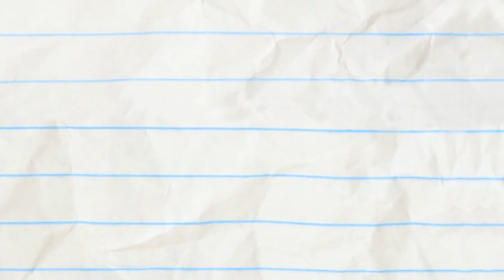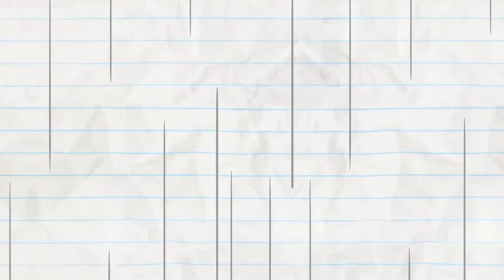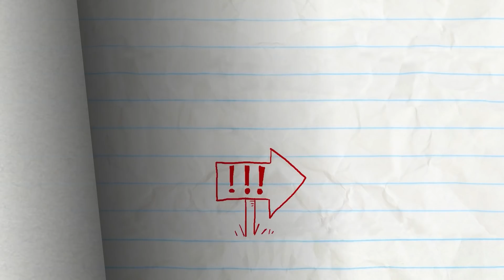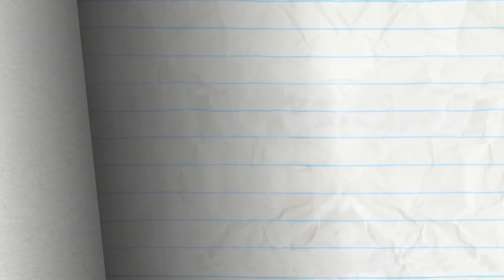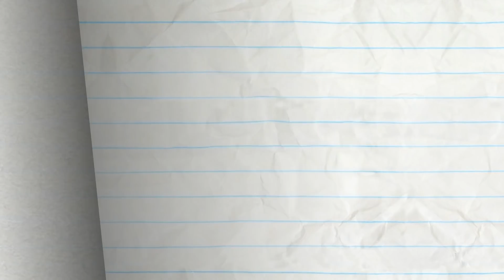"Mic It or Leave It" | Pencilmation Cartoons!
Pencilmate's recording sounds! What song will he make in the end?

Episodes in this compilation:

0:00 - MIC IT OR LEAVE IT

2:06 - BE FAIRY FAIRY QUIET

5:36 - WHAT'S SYRUP DOC?

9:22 - WISH HUNT

12:11 - DRAWING A BLANKET

14:36 - ONE FLU OVER THE CUCKOO'S NEST

18:02 - GEESE LIGHTNING

20:46 - SOAPLESSLY DEVOTED

23:36 - PIT OF DESPAIR

25:27 - KITE-ASTROPHE

27:30 - THERE'S SNOWGLOBE LIKE HOME

30:51 - DON'T GIVE A DAM

34:30 - GINGERBREADY OR NOT

37:35 - ELVIS IMPRESSLEY

39:41 - NEVER A DOLL MOMENT

41:40 - ROCKS, PAPER, SCISSORS, OH MY!

43:31 - HARRY POTTER AND THE CHAMBER OF SECRETS

47:08 - SPIN THERE, DONE THAT

48:50 - TWIN GEEKS

51:15 - PAIL PROBLEMS

53:08 - UFO OMG

54:43 - HUT OR NOT

57:05 - UNFARTED TERRITORY